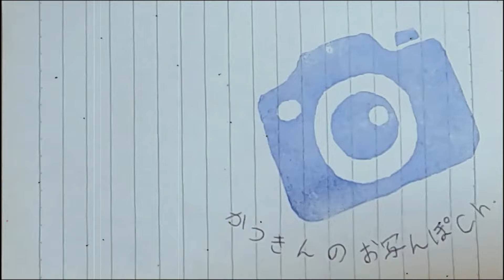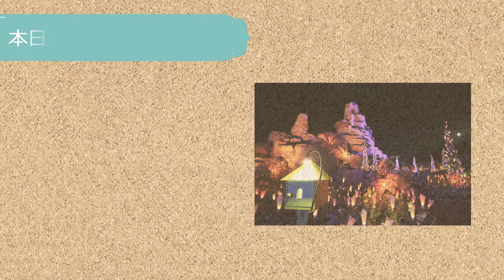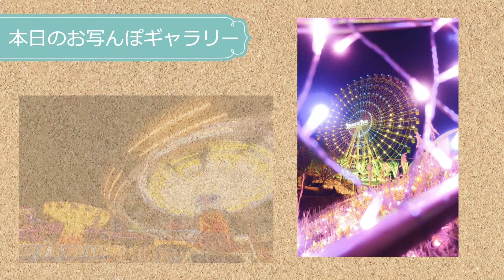広角レンズは◯◯に有利！ひらかたパークでイルミネーション撮影！夜の遊園地はスゴかった！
遊園地のイルミネーションの撮り方を実際に撮影しながら紹介していったんですけど、普段なかなか見られない規模のイルミネーションとアトラクションのライトアップに圧倒されました！

広角レンズは単に広く写すだけじゃなくて、遠近感や立体感も出しやすいので、壮大なイルミネーションであればあるほどダイナミックに写せます！

そして広角レンズは望遠レンズと比べて手ブレしにくいので、シャッタースピードを遅くした
被写体ブレを活かした撮影にもチャレンジしてみてくださいね！

SONY α7Ⅳ

Nikon D750

Nikon Z fc ズームレンズキット

SONY α7Ⅳ

TAMRON 28-75mm F/2.8 Di III VXD G2

GoPro HERO11

●毎週土曜夕方6時『かつきんのお写んぽCh.』

サトーカメラさん @satocamera

サンセットスタジオTVさん​ @TV-xh4wy